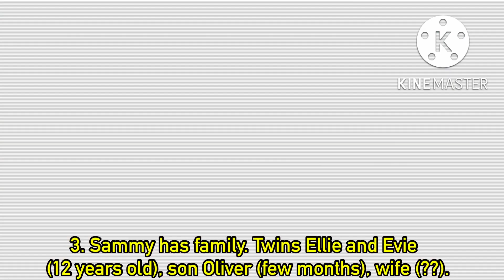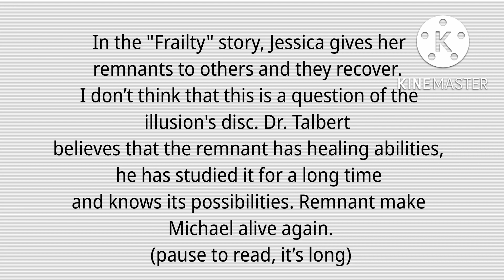Facts about my FNaF AU #3 |gacha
⚠️WARNING⚠️
- Blood
- Gore
- Spoilers for FNaF games and books
- My AU/head canon

🌀Time makeing: ~few days

🌀Apps: Gacha Club, KineMaster, IbisPaint X, Cap Cut

🌀Characters: FNaF characters

🌀My AU is inspired by @Thenerdyspot13 and @YuENT

🌀Good day/night!